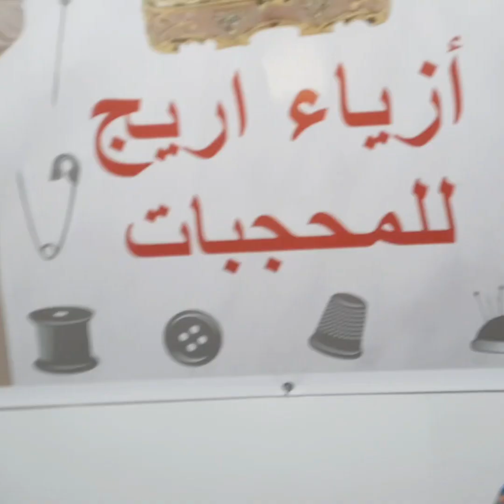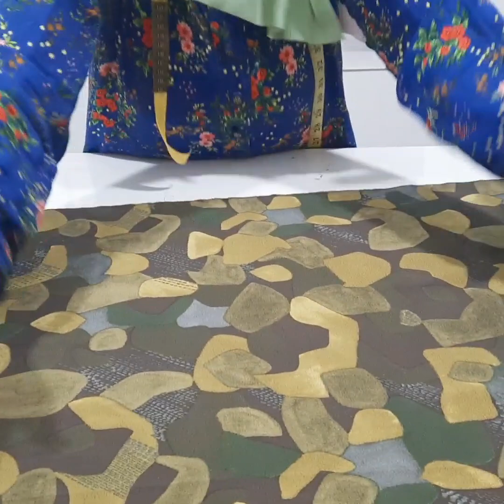فصالة الموضيل اكتر طلبا فالسوق 💫💫💫💫